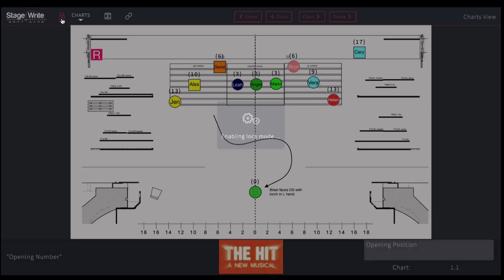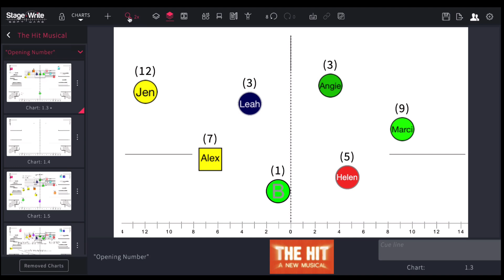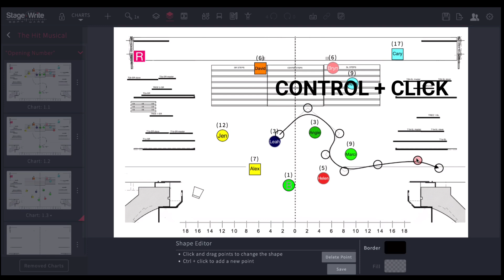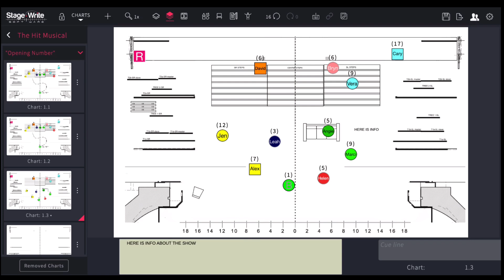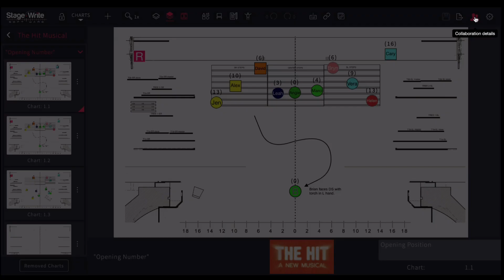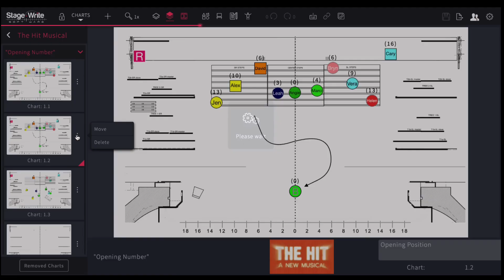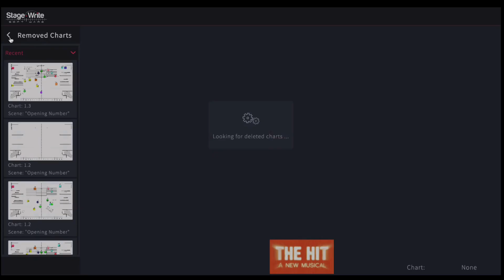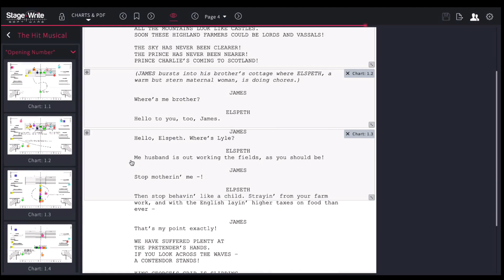Editing Charts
0:00 Editing Charts Overview
1:40 Lock Mode
2:10 Adding Charts
3:35 Zoom Tool
4:00 Chart Layers
4:50 Add Media
5:17 Add Shapes and Draw Pathways
6:54 Set Piece Gallery
7:34 Add Notes
8:10 Add Performers
8:30 Chart Editing Tools (Copy, Rotate, Layer)
12:17 Flip to PDF
12:35 Copy Chart Image
12:50 Save
13:03 Create PDF
13:49 Collaborators
14:17 Re-Order, Delete, Move Charts
15:41 Link Charts to PDF page